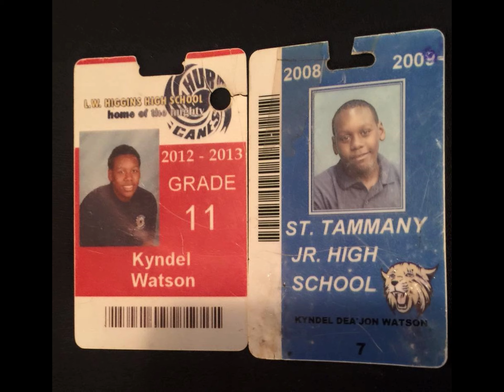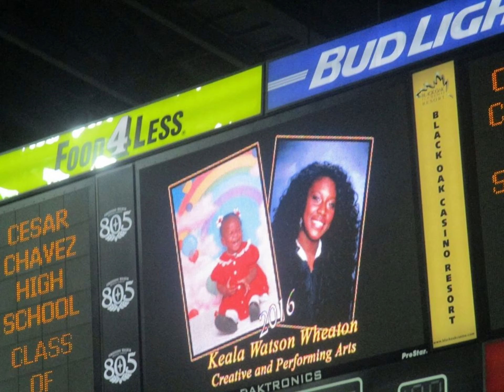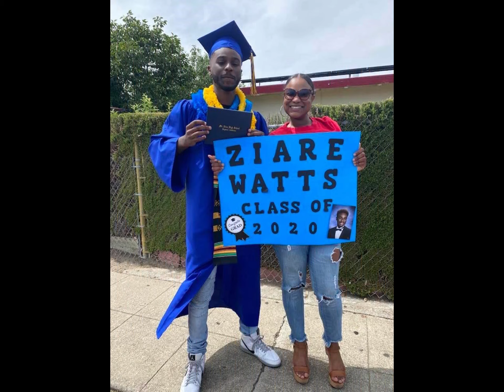Watson,Watts,Wheaton,Bell_Jacobs Class of 2020 Grad video